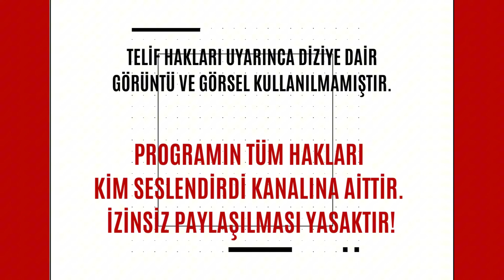Bizimkiler: Nasıl Çekildi? | 13. Bölüm - Nesrin Akkoç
Bizimkiler: Nasıl Çekildi? programımızın 13. Bölümünde dizide - ilk - Özge rolünü oynayan Nesrin Akkoç ile dizinin arka planını konuştuk.